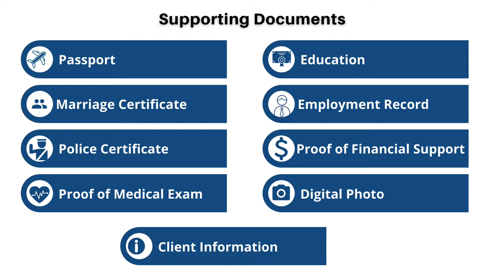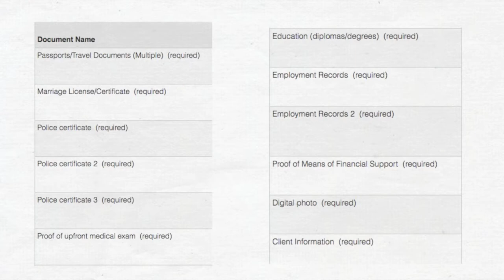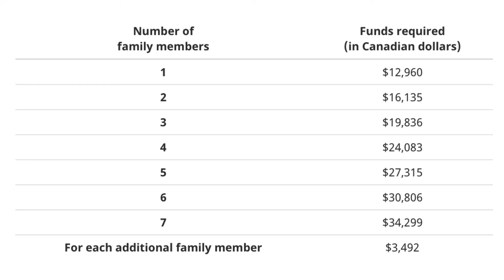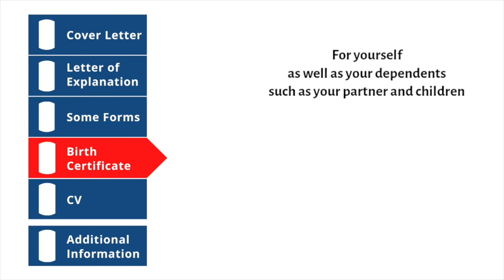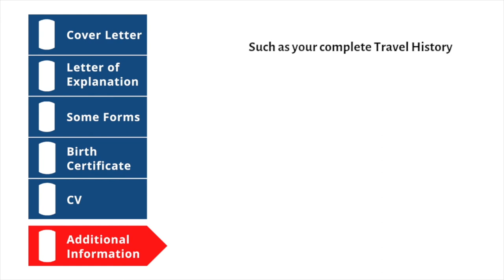Documents needed for PR 🇨🇦 – Proof of funds Canada immigration news 2021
Looking for a complete list of documents needed for your Canada PR application? Here's a detailed guide explaining everything you need to know regarding all the documents you need to upload while submitting your electronic application for permanent residency after receiving an ITA - invitation to apply.

The video includes the latest Canada Immigration related news regarding all the needed supported documents which should be uploaded to the Canada PR application.
These documents are typically required for Canada express entry applicants through the FSW - federal skilled worker program or  PNP provincial nominee program.
Immigration to Canada becomes easy if you clearly know how and what files are needed to be uploaded.

Video Chapters:
0:00 Express Entry Canada
0:27 List of supporting documents for Canada PR application
2:03 Document requirements
2:53 Passport
3:10 Marriage Certificate
3:34 Police Certificate
4:39 Proof of Medical Exam
5:05 Education
5:30 Employment Record documents required
7:00 Proof of financial mean
7:43 Digital Photo
7:53 What to upload in the Client information section of Canada PR application

The video discusses the documents needed for proof of funds, employment record, police clearance and many other needed documents to upload in your Canada PR application.